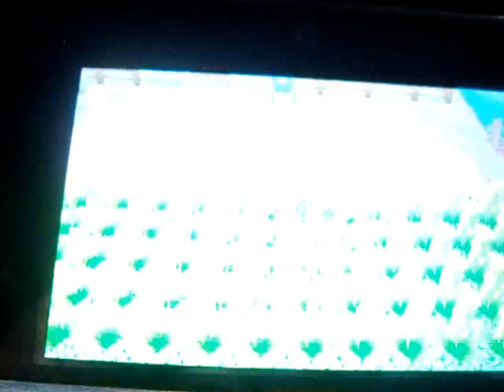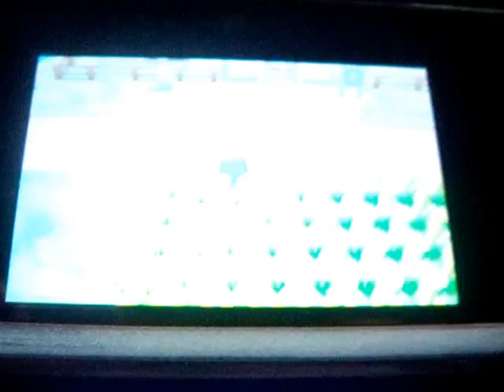Shiny Eevee evolves!!!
Yes! finally after a lot of work breeding hatching and training my shiny eevee evolves into a shiny Sylveon!!!